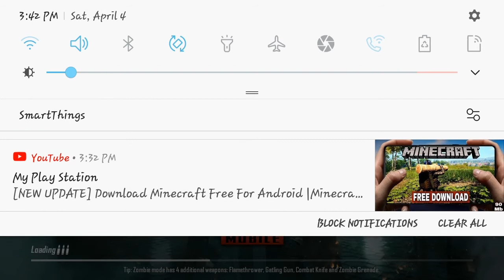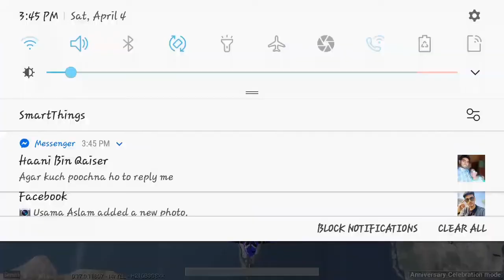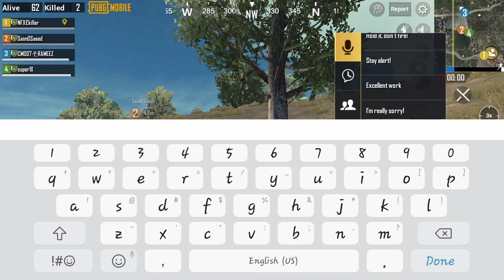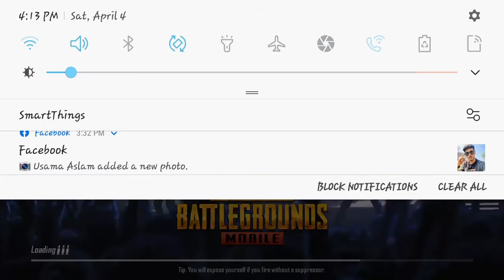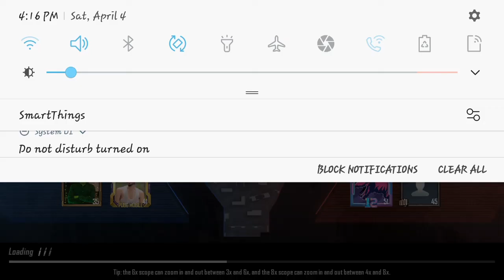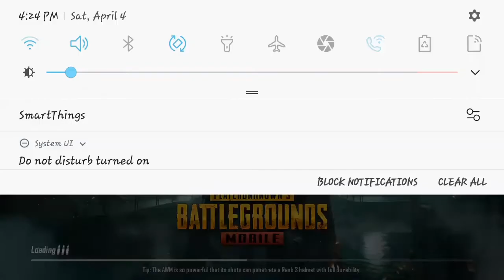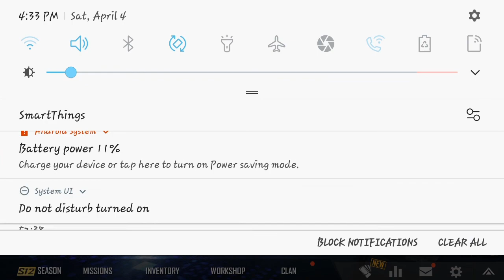PUBGM stream#1//Eagle gaming